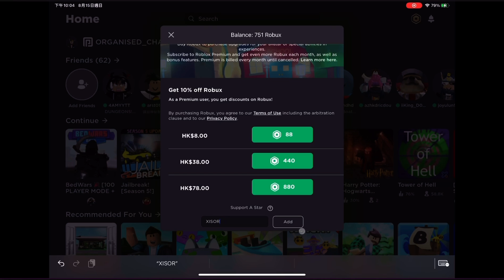XISOR [NEW STAR CODE] (Bruh)